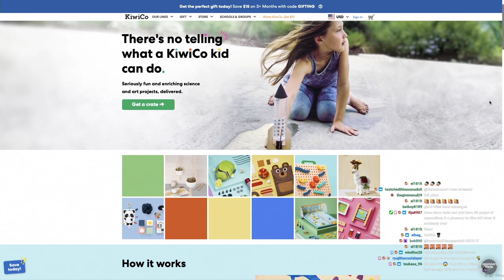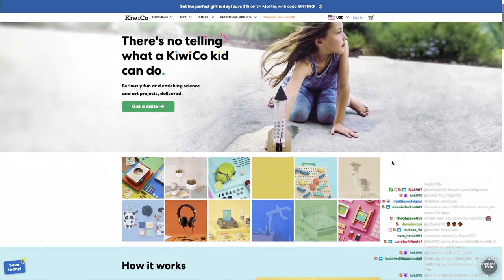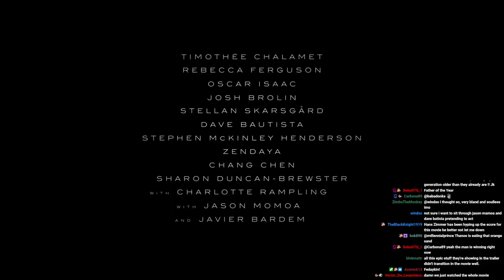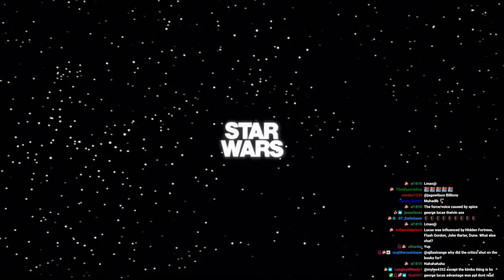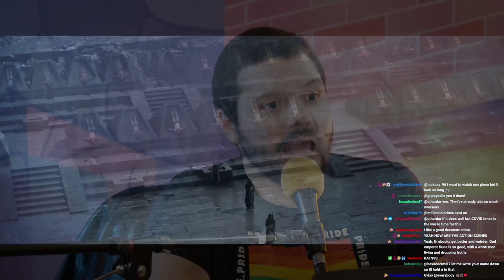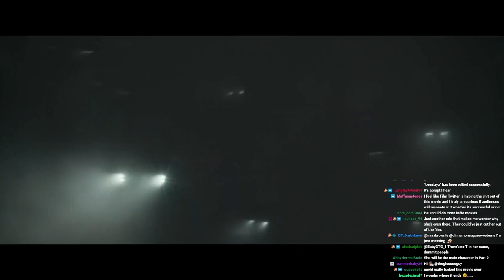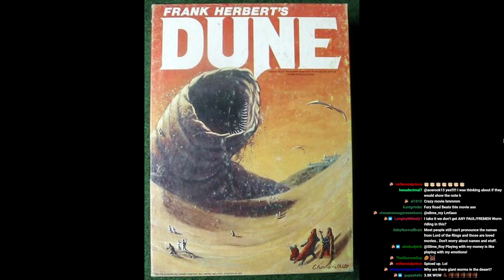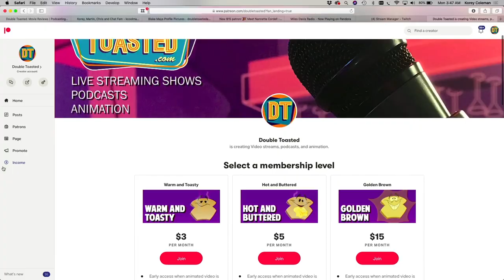DUNE - MOVIE REVIEW | Double Toasted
DUNE - MOVIE REVIEW | Double Toasted - Today at Double Toasted we have our Dune Review. In this funny video, we look at the Dune trailer before going in-depth into our Dune movie review. We talk all things about the Dune book to movie comparison along with what we loved about the Dune movie and also what we didn't love. What did you think about the Dune movie?